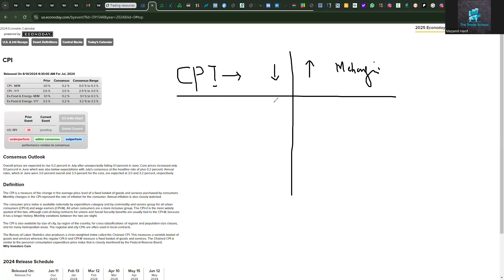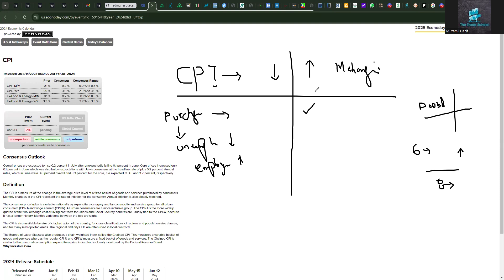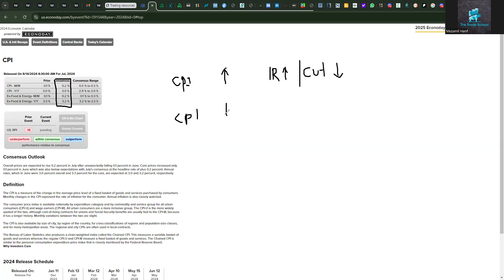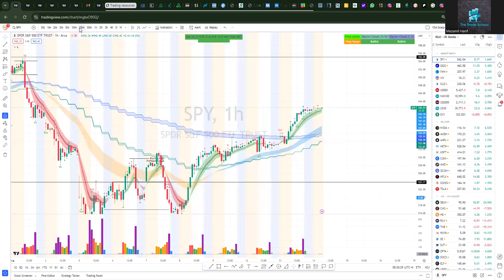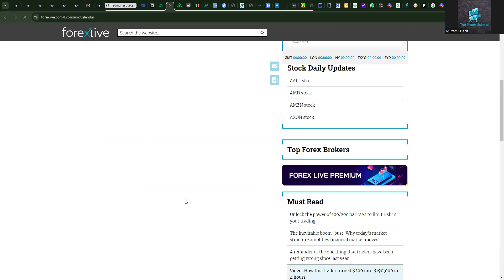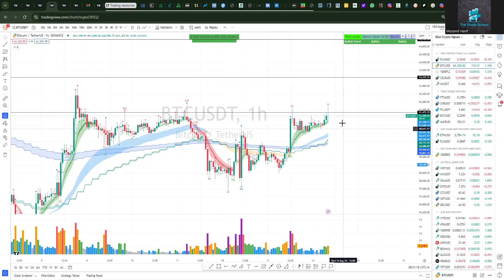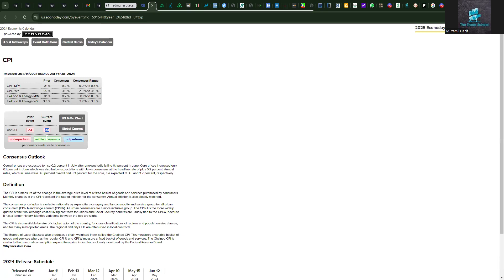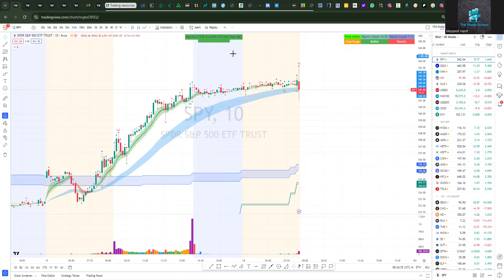CPI Analysis By Muzamil Hanif Aug 14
📢 Important Announcement 📢

We are offering Free and Paid Trading Courses in:
- Forex 💹
- US Stocks 🇺🇸
- Pakistan Stock Exchange 🇵🇰
- Crypto Trading 💰

Join our Monthly Mentorship Program in Forex, US Stock, and Crypto:
- Recorded Lectures on LMS 📚
- Daily Live Sessions 🎥
- Weekly Live Sessions 📅
- Trade Ideas 💡

For details, please visit:
Stock and Forex Trading Course

For Lifetime Services, join our VSA-Elite Program:
- All features in Basic
- Advanced VSA Course 📈
- Rejoin Live Sessions anytime 🔄
- Trade Signals and Ideas 📊

To join any of our programs,

The Trade School

Welcome to The Trade School
The Trade School operates as a subsidiary of IPAQ (Private) Limited, we provide Trading courses and Trade Ideas in:
1: Pakistan Stock Exchange,
2: Forex-Pmex, and
3: US Stock Exchange.

Check our Past Trade Performance
The Trade School-Channel

Join our Trading Signal Groups
Follow this simple Steps
1: Open an Account with this broker
XM

If you already have an account with
1: Exness
then talk with their Live Chat Support and ask them to change ib
My IB Partner Code: itzm320cpp

Same with OctaFX
IB Partner Code: 23212302

2: Apply for Account verification

3: Deposit 100$ and Let us know.

4: we will add you to our Trading Signal and Discussion Group

We will share the Trades with you in
Gold, Silver, US100, Oil GBPUSD, GBPJPY

Join us for daily trade signals

Or

Join our trading courses and become a part of Trade Signal Groups

Here is the list of our Paid/Premium Courses
1: Forex-US Stock Market Full Trading Course.
2: VSA-Volume Spread Analysis and Smart Money Concepts.
3: Fundamental Analysis and News Trading.
4: Pakistan Stock Exchange Full Trading Course.
5: Options Trading (For International Students only).

Thanks & Regards
The Trade School

===Related Keywords===
Life of a Full-Time TraderQ: Which Market is best for trading Us Stock Exchange Forex-PMEX Pakistan Stock?

1: Pakistan Stock Exchange,
2: Forex-Pmex, and
3: US Stock Exchange.

1: Open an Account with this broker
XM

2: Apply for Account verification

3: Deposit 100$ and Let us know.

4: we will add you to our Trading Signal and Discussion Group

Or

1: Forex-US Stock Market Full Trading Course.
2: VSA-Volume Spread Analysis and Smart Money Concepts.
3: Fundamental Analysis and News Trading.
4: Pakistan Stock Exchange Full Trading Course.
5: Options Trading (For International Students only).

Thanks & Regards
The Trade School

===Related Keywords===
Life of a Full-Time Trader